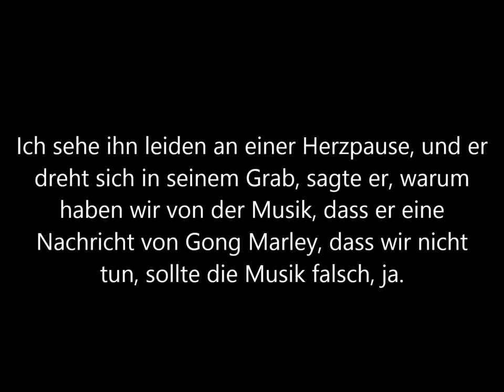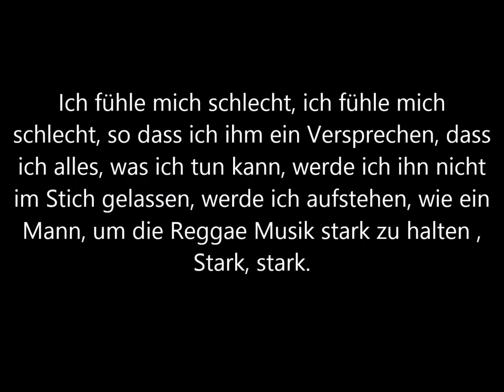Message from Marley With Lyrics (German)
Reggae-Sänger Ken Fyffe veröffentlichte kürzlich sein aktuelles Projekt mit dem Titel Message From Marley. Das Lied, geschrieben von Produzent Hugh Miller und seine Frau Winnifred

Verse 1:

 Und in meiner Vision sah ich Gong Marley und er gab mir eine Nachricht an alle Reggae-Musiker aus ah echte Reggae-Musik, die wir nicht verirren sollten, habe ich eine Nachricht von Gong Marley, dass wir die Musik stark halten sollten
Cho:
Ja, ich habe eine Vision eine echte Reggae Vision, ich habe eine Vision spirituelle Reggae Vision

Verse 2:

Ich sehe ihn leiden an einer Herzpause, und er dreht sich in seinem Grab, sagte er, warum haben wir von der Musik, dass er eine Nachricht von Gong Marley, dass wir nicht tun, sollte die Musik falsch, ja.

Bridge:

Ich fühle mich schlecht, ich fühle mich schlecht, so dass ich ihm ein Versprechen, dass ich alles, was ich tun kann, werde ich ihn nicht im Stich gelassen, werde ich aufstehen, wie ein Mann, um die Reggae Musik stark zu halten , Stark, stark.